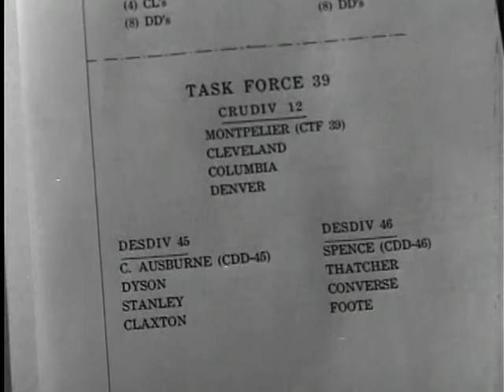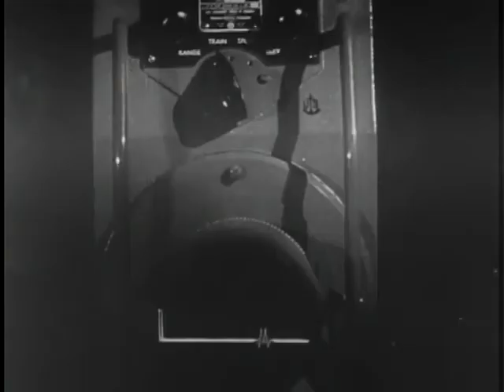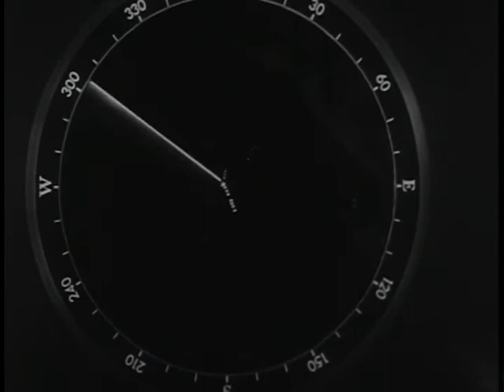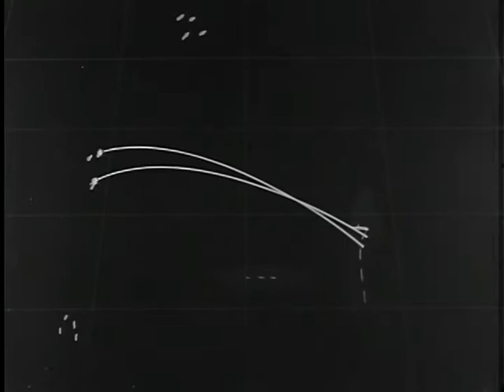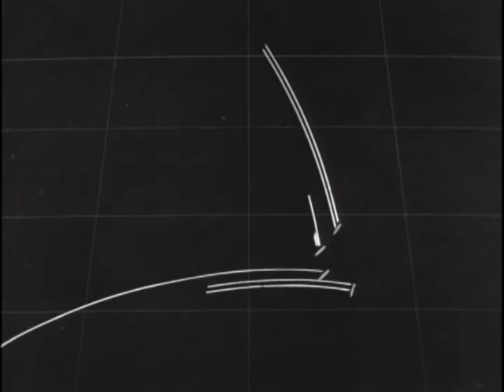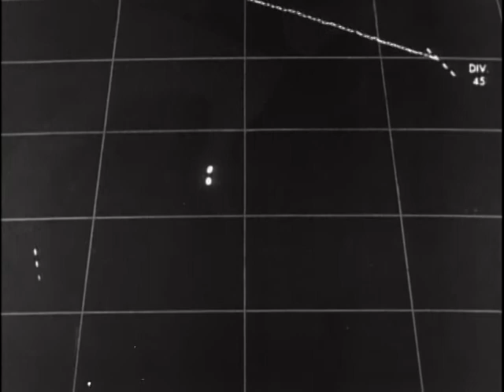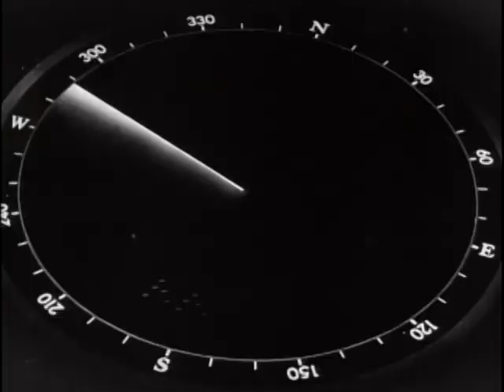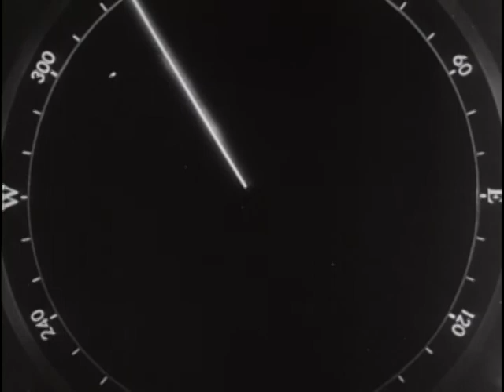Night Engagement Of Empress August Bay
Department of the Navy. Office of the Chief of Naval Operations. Naval Observatory. (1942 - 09/18/1947)

ARC Identifier 12971 / Local Identifier 80-MN-3744

Contains sound.